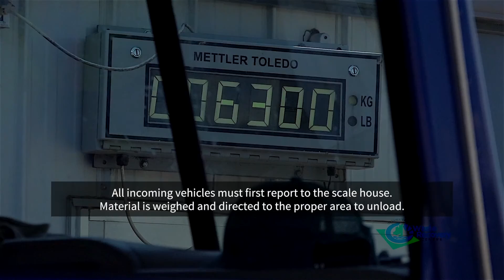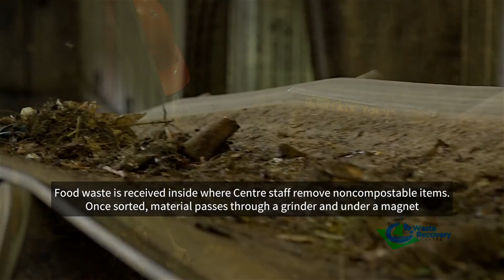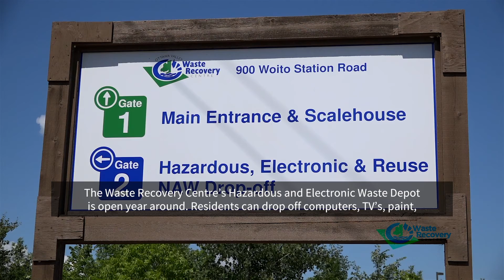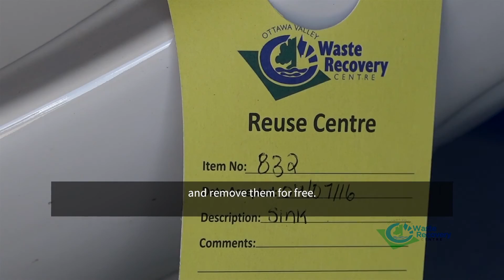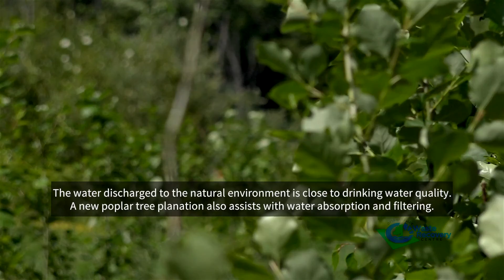Ottawa Valley Waste Recovery Centre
Find out what makes the Ottawa Valley Waste Recovery Centre so unique!  Located in the Township of Laurentian Valley, this Municipal waste management facility provides waste processing services on behalf of 4 partner Municipalities; Town of Petawawa, City of Pembroke, Township of Laurentian Valley, Township of North Algona Wilberforce.